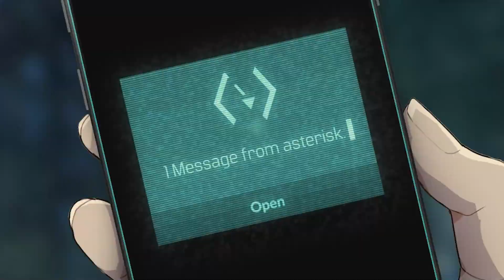Code Atma | Year One Recap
It has been 365 days since the War Beyond the Veil started, and the conflict is not going to fade away anytime soon. As our data has shown, we were joined by hundreds of thousands of Seekers and millions of Atma — banded together in our quest for the truth. Will you take up arms yet again for the upcoming fight, Seeker?